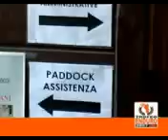Trofeo Enduro Ktm 2007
Immagini del trofeo enduro ktm 2007